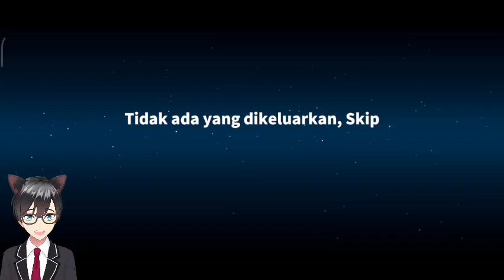Super Sus Gameplay jadi Dalang ngedalang temen sendiri 😱😱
Hallo guys, di video kali ini saya bermain Game yang berjudul Super Sus  dan Sebenarnya aku ini ada Anime!!!😱😱

Tidak ada paksaan dan seikhlasnya.
Saya secara pribadi mengucapkan terimakasih untuk suportnya dari kalian semua.